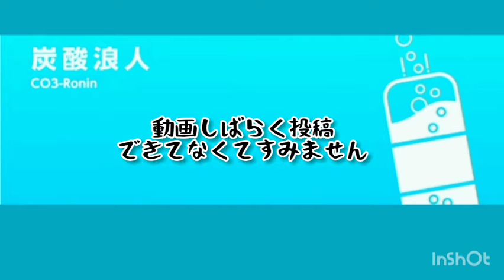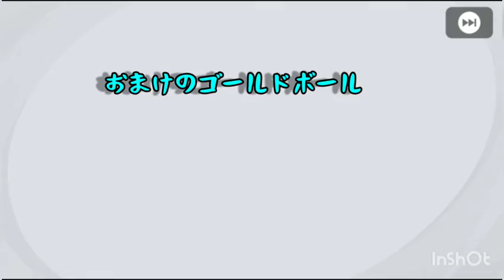【ウイイレアプリ】ブラックボール8連発!（前のやつちょっと編集して見やすくした）